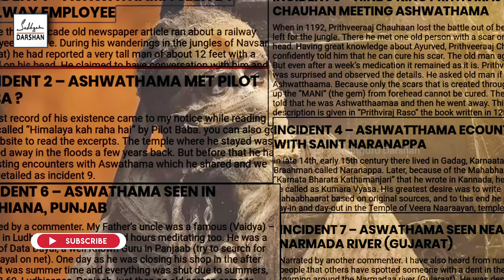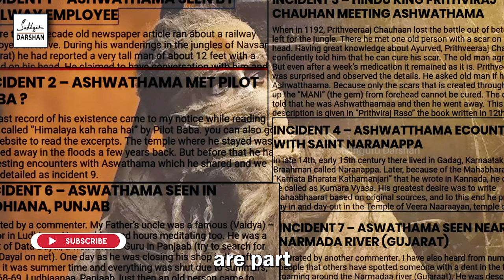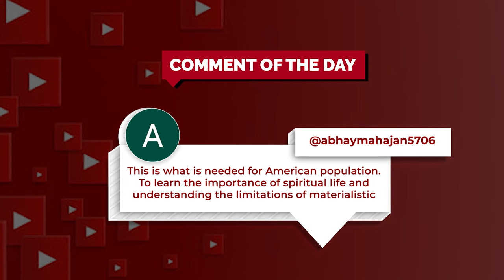Sadhguru Revealed a TRUE STORY OF ASHWATTHAMA | Mahabharat | Kalki 2898 | Sadhguru Darshan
In this enlightening video, Sadhguru shares a shocking revelation about Ashwatthama from the epic Mahabharata. Dive deep into the profound story of Ashwatthama, a character from the great Indian epic, and discover the hidden truths behind his actions. Join Sadhguru as he delves into the mysteries of the Mahabharata and the significance of Kalki 2898. Don't miss this insightful Sadhguru Darshan on one of the most intriguing characters from ancient Indian mythology.

The video discusses the story of Ashwatthama, who was cursed with immortality by Krishna for his heinous actions during a war. Ashwatthama, out of anger, killed sleeping children as revenge, leading Krishna to curse him with eternal life to live with guilt. The consequences of immortality are explored, with the idea that living forever with guilt is a terrible fate. The concept of Krishna's curse as a reflection of consciousness and quality, rather than literal immortality, is highlighted. The video delves into the deeper meaning behind the curse and the implications of living with eternal guilt.

Sadhguru Darshan channel always aims to provide its viewers with wisdom and knowledge.

Sadhguru | Foreign Schools Teaching Indian History Better than Indian Schools | Sadhguru Darshan

⚜️ Listen to Some Trending Podcasts on YouTube👇🏻

Jai Hind